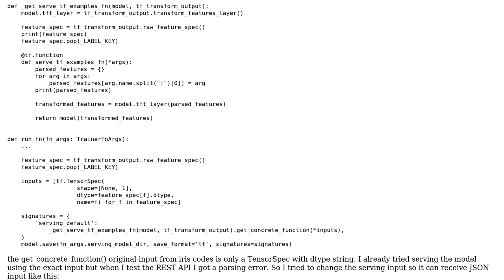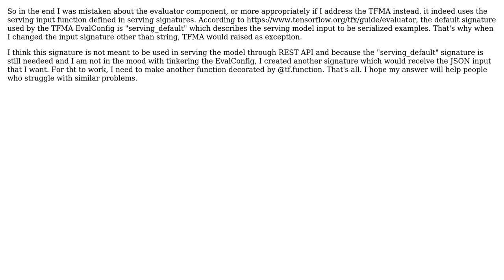AttributeError: 'NoneType' object has no attribute 'ToBatchTensors'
TFX Pipeline Error While Executing TFMA: AttributeError: 'NoneType' object has no attribute 'ToBatchTensors'

With thanks & praise to God, and with thanks to the many people who have made this project possible! You are responsible for your own actions.